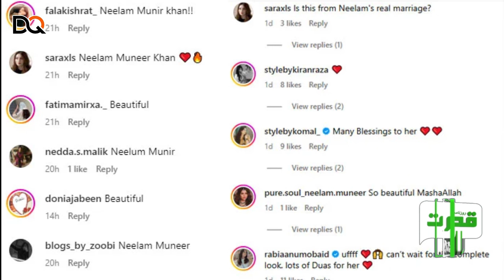💍 Neelam Muneer’s Surprise Wedding! Who is the Lucky Famous Actor? 🎥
Neelam Muneer Ties the Knot! Pakistani Actress Marries a Famous Actor 💖

 ✨ Breaking News: Pakistani star Neelam Muneer has officially tied the knot! Fans are abuzz with curiosity about her husband, a well-known actor in the industry.

💬 Key Highlights:

Details of the private wedding ceremony.
Who is the famous actor Neelam Muneer married?
Reactions from fans and fellow celebrities.

Welcome to the Official Youtube Channel of  Daily Qudrat ,Stay updated with Daily Qudrat, Pakistan's top news network, covering national news from politics, business, sports, international affairs, entertainment, and culture